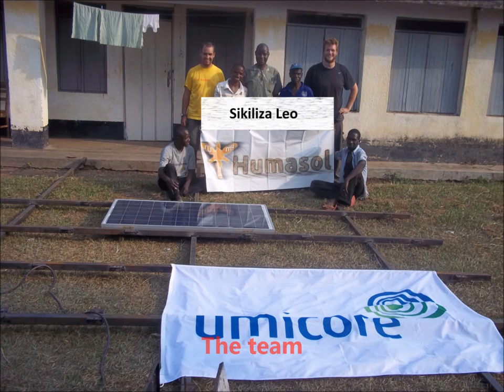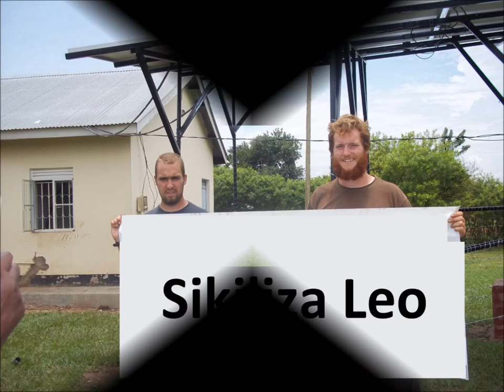Solar Pumping Uganda 2013 Humasol - Sikiliza Leo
The whole Uganda Adventure in 10 minutes :)
Placing a solar pump and solar electricity system in Kiyeyi, Tororo district Uganda